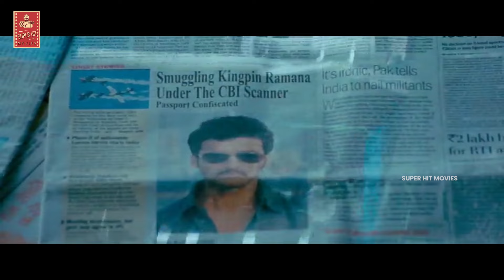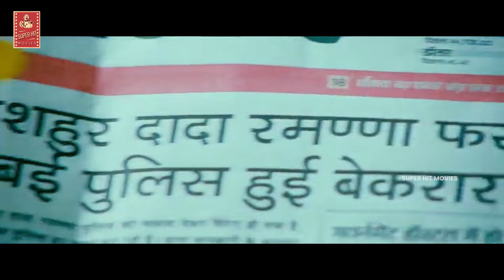ఎక్కడికెళ్ళి దాక్కుంటావు నీ చుట్టూ ఉన్న తలుపులన్నీ మూసేశాను నీకు సరెండర్ అవ్వటం తప్ప వేరే దారి లేదు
ఎక్కడికెళ్ళి దాక్కుంటావు నీ చుట్టూ ఉన్న తలుపులన్నీ మూసేశాను నీకు సరెండర్ అవ్వటం తప్ప వేరే దారి లేదు. Keep Watching For More Updated Videos.